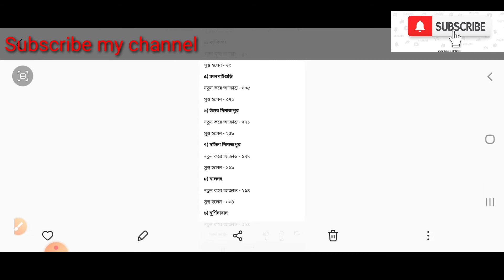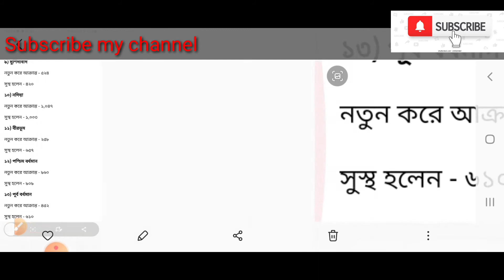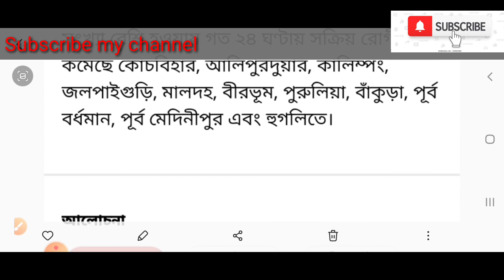Bengal Corona Update: ৬৬ দিন পর দৈনিক সুস্থতা নতুন সংক্রমণকে ছাপিয়ে গেল ||Wb corona latest news live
Bengal Corona Update: ৬৬ দিন পর দৈনিক সুস্থতা নতুন সংক্রমণকে ছাপিয়ে গেলেও সংক্রমণের হার নিয়ে চিন্তা অব্যাহত
মারণ ভাইরাস করোনার (Corona Virus) সঙ্গে লড়াইতে রাজ্যে এখনও চলছে আংশিক লকডাউন। ৩০ নভেম্বর পর্যন্ত অঙ্গনওয়াড়ি থেকে শুরু করে স্কুল-কলেজ-বিশ্ববিদ্যালয়ে পঠনপাঠন বন্ধ। মুখ্যমন্ত্রী মমতা বন্দ্যোপাধ্যায় (CM Mamata Bannerjee) নবান্ন থেকে আগেই ঘোষণা করেছেন স্কুল কবে খুলবে তা ডিসেম্বর মাসে ঠিক হবে। এর মধ্যেই রাজ্যের ইন্ডাস্ট্রিয়াল ট্রেনিং (ITI)-এর অধিকর্তা সৌমেন বসু নির্দেশ দিয়েছেন ২৩ নভেম্বর থেকে রাজ্যের আইটিআইগুলি খুলে দিতে হবে।